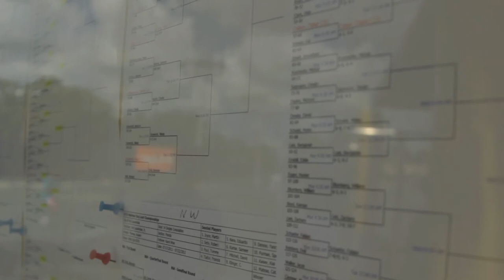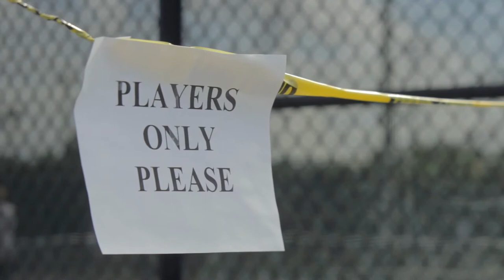Athletic DNA Tennis Clothing, Presents: 2011 National Clay Courts - South Florida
Athletic DNA travels to South Florida for the 2011 Clay Court Nationals Junior Tournament. This is a montage of our players in the tournament and our rock star tour bus!

To register as a brand ambassador for Athletic DNA, go